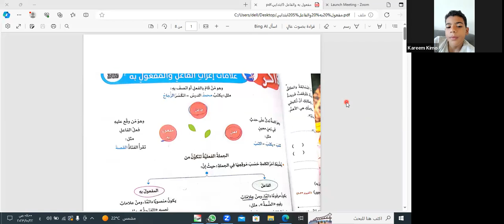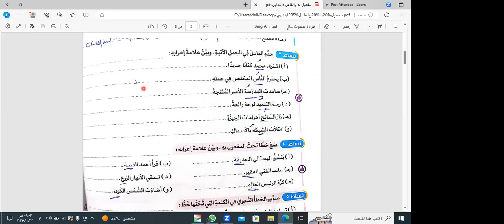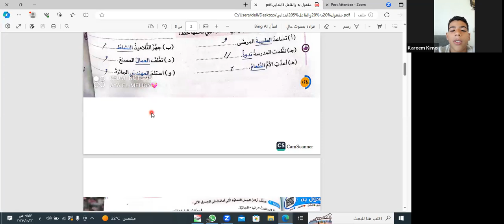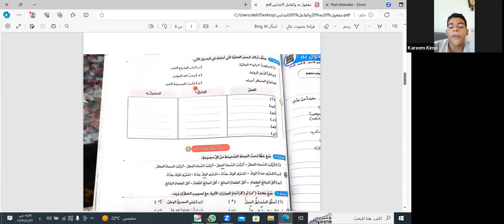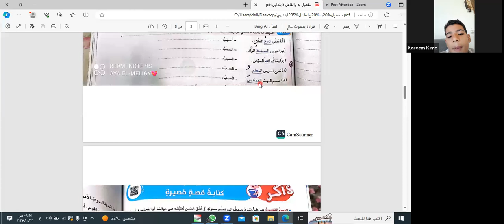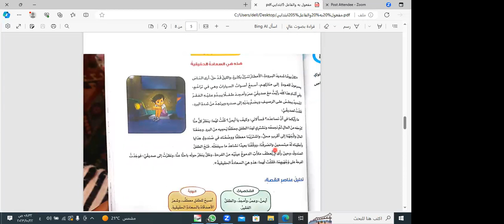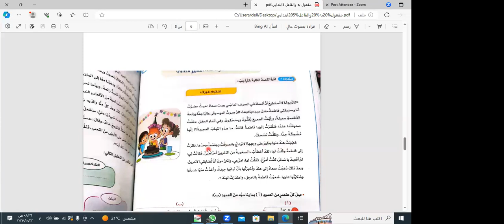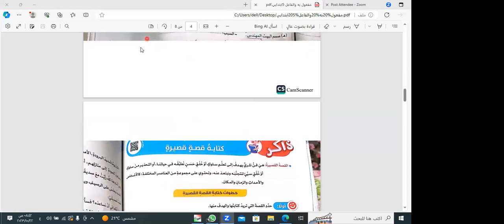علامات إعراب الفاعل والمفعول للمتألقة مس آية محمد المليجي